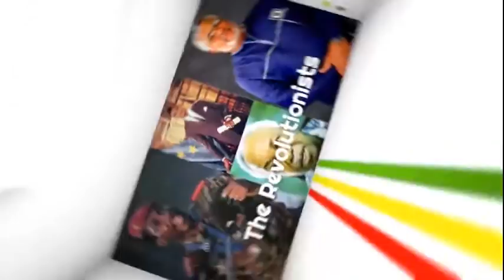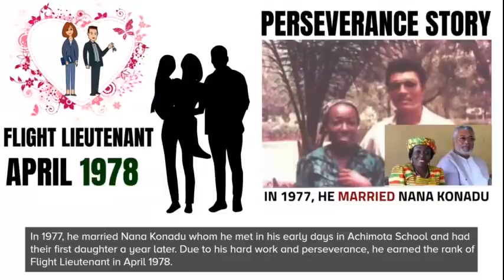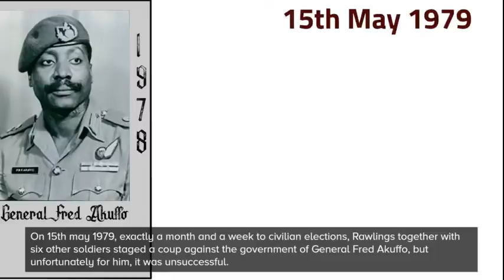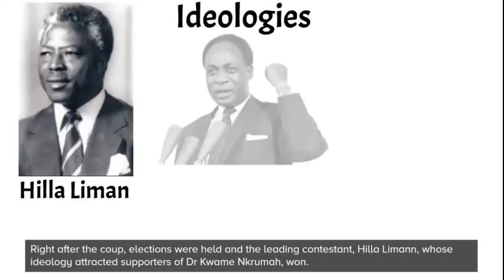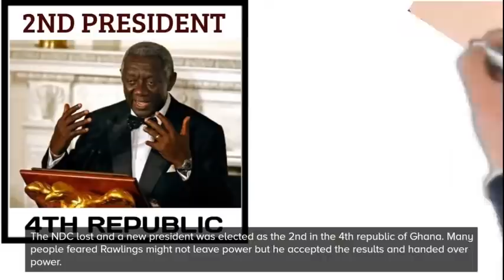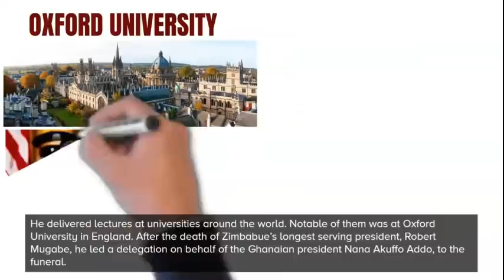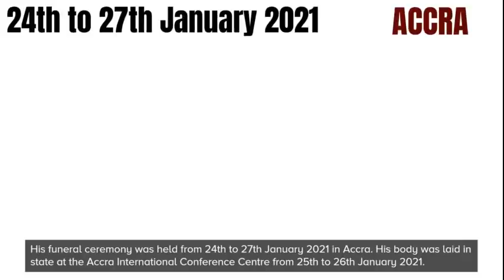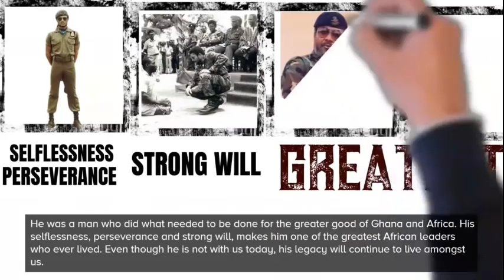Motivational Story of Jerry John Rawlings | Ghana's Longest serving President |Great African Leaders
This is an Inspirational Success Story of Jerry John Rawlings. He escaped Execution, staged 3 Coup D’états, handed over power twice and won Election Twice.

JJ Rawlings had a dream to be a pilot, and he grew up to become one of the greatest pilot officers in the Air Force. He attempted coup 3 times, failing his first attempt and being imprisoned and sentenced to death. While waiting for his execution, he was broken out of prison to lead a coup and became president of Ghana. He is the longest-serving president of the Republic of Ghana after leading the country for nearly 20 years.

In this video, you will know more about;
Biography of JJ Rawlings
Who Jerry John Rawlings was?
how JJ Rawlings was able to seize power and retain it for almost 20 years
Jerry John Rawling's contribution to Ghana and Africa
How JJ Rawlings died and was buried (JJ Rawlings funeral/burial)

CHAPTERS
0:00 A brief Intro
1:15 Jerry John Rawlings' Childhood
3:39  Beginning of his military Career and Marriage
4:46 JJ Rawlings' arrest, Death sentence, Imprisonment, Coup Detat
6:56 Power struggle and Presidency
9:10 His final day in power
12:16 Jerry's Death and funeral rites
14:27 Conclusion

What is AFRICAN DREAM MOTIVATION?
🟤We create Documentary-style content to Motivate, Educate and Inform.
📗Our videos include; African History, Business, African Leader, Success Stories and many more
🤵Written, Narrated and produced by: Bernard Osei Annang (Creator of African Dream Motivation)
👩Script Edited by: Nancy Agyare

I hope you enjoy these motivational and informative videos.